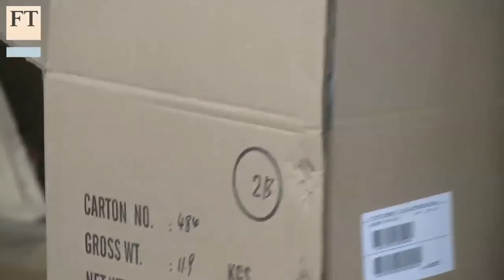Bangladesh - Businesses' new China? | FT Business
As rising costs force many Chinese companies to move up the value chain, some Asian countries are benefiting from the move of low-end manufacturing to cheaper markets. The FT's Ben Marino reports from Bangladesh.